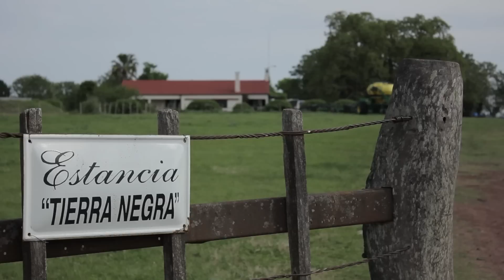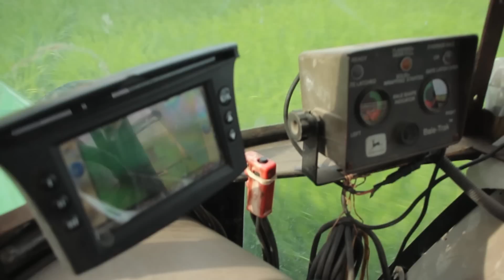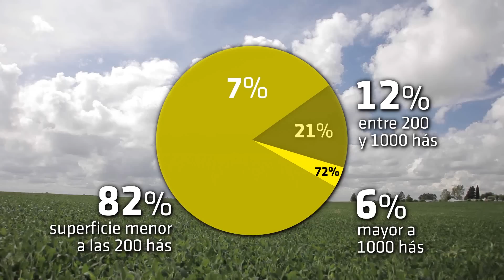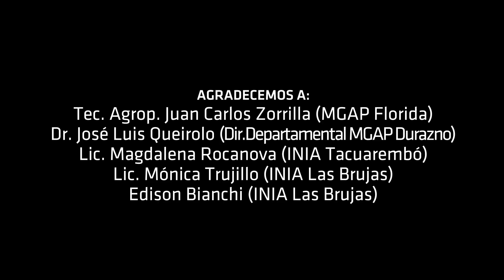Uruguay Agrointeligente - Documental sobre Agricultura de secano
Coproducción MGAP-TNU - Programa emitido el 10/5/2014